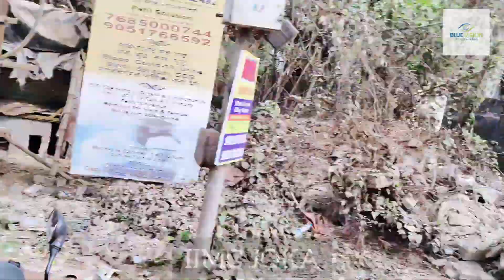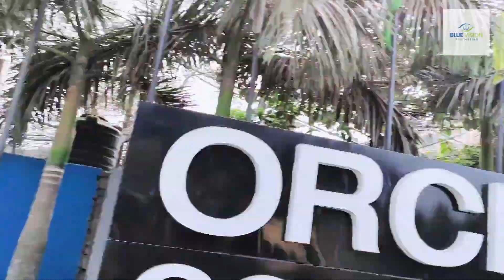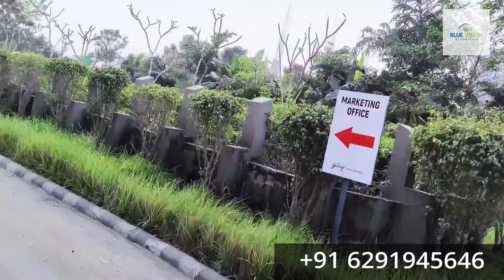Get Your Dream Home Now! Stunning Flat Sale Near Joka Metro Station-Just 1KM | Starts Only @47 Lacs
Project Name: ORCHARD PHASE 2B
Project Address: Diamond Harbour Road,Beside the Bharat Sevashram Sangha Hospital, Hanspukuria, Kolkata-700104
Land Area : Total Land 20.23 acres, Launch area 3 acres
No of Towers : 2 Towers (J1 & J2)
Towers Hight : G+23
Tower : J1- I shaped; Tower J2- L shaped
No of flats in each floor Tower J1 - 10 Units Each floor (4th Floor onwards) and J2 -16 Units Each floor (4th Floor onwards) Total flats Total 579 units Stair & LIFTS J1 - 3 Lifts & 2 Stairs J2 – 4 Lifts & 3 Stairs FLAT TYPE SUB AREA(SQFT) CARPET AREA(SQFT) 2BKH 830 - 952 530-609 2BHK+ Terrace 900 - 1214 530 Flat sizes in sqft-carpet area 3BHK 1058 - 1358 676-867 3BHK+ Terrace 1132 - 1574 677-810 Car Parking Multi Level Car Parking(MLCP) , OCP(I), GCP(D) – MS, GCP(D), OCP(D)-MS
Possession June of 2027
Seven Unique Amenities
1. Master Class
2. Champ’s Training
3. Eat Street
4. Daily Assist
5. Safety & Security
6. Easy Connect
7. 24*7 Medicare
Amenities Indoor: Exclusive with Clubhouse-
1.Multi-Purpose Room
2.Indoor Games Room
3.Gymnasium
4.Kitchen/Pantry
5.Waiting Area
6.Mini Community Hall
Outdoor:
1. Multi-Purpose Court
2. Open Area Sit Out
3. Swimming Pool
4. Pool Deck
5. Children Play Area
Facilities:
1. Fire Fighting Facility
 2. Fire Lift
3. Sewage Treatment Plant
4. Water Treatment Plant

Any other Charges Registration Charge (6.1%)
Cost of unit
Starting Price
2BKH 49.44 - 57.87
2BHK+ Terrace 62.80 – 82.97
3BHK 63.21 – 84.93
3BHK+ Terrace 77.42 – 106.0
Videography and Photography by: Tanmoy Jana
Edited by : Nikhil Edit Studio  @nikhileditstudio